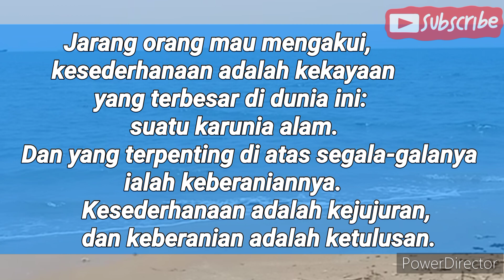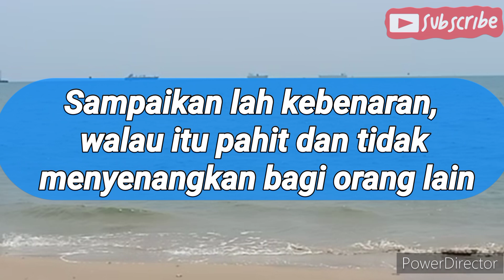KATA KATA MUTIARA KEJUJURAN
Seperti yang dijelaskan oleh orangtua pula dengan bersikap jujur, maka hidupnya juga akan mudah dalam mendapatkan kesuksesan